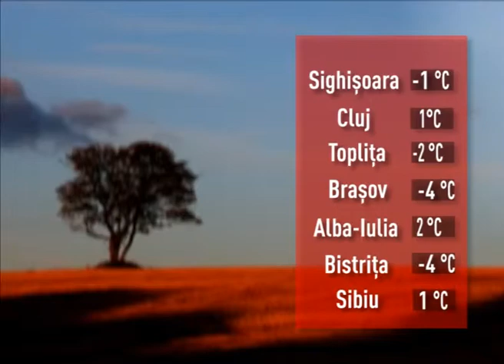RUBRICA METEO (2013 12 11)